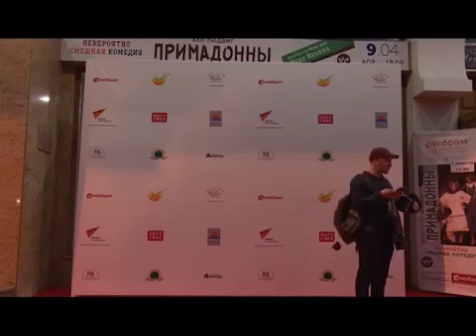В Сухуми проходит второй международный кинофестиваль